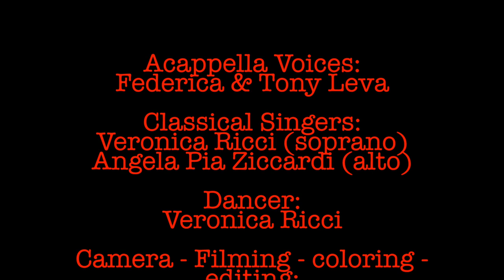Over the Rainbow (acapella cover)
Acapella version of the classic song arranged, recorded and mixed by Tony Leva, sung by Tony and Federica Leva. Special thanks to Veronica Ricci (soprano in the "classical" section) and Angela Pia Ziccardi (alto in the "classical" section).

Many many special thanks to Antonio Masi for the filming, the editing and the coloring of the video and to Kristel Primerano for make up and for directing this gig!